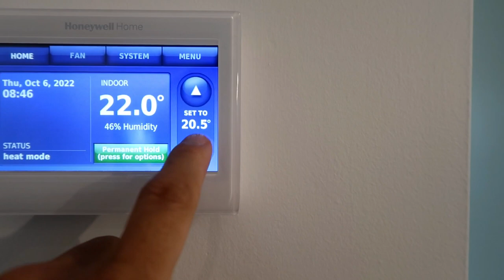GANITO KAMI DITO | BAGONG COMMUNITY | SETON CALGARY | BUHAY SA CANADA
Samahan ninyo kami ni mudra mamasyal ng my slight kabonggahan sa bagong community namin dito sa Southeast Calgary! PAK!